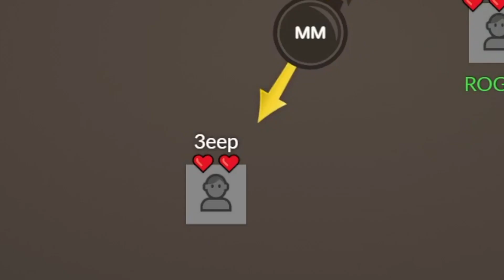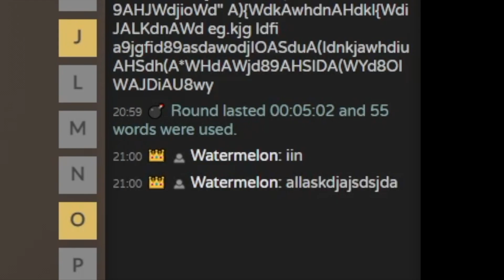Failing to type for 2 mins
If you are wondering this game is a browser game and its called bomb party